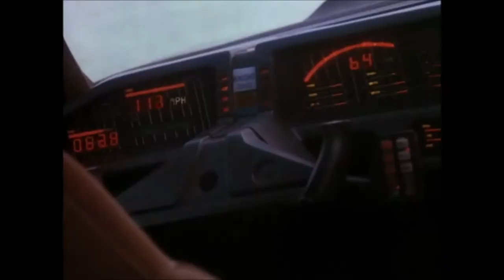Knight Rider Theme - Metal Guitar version - Arranged and Performed by Wil P.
Knight Rider Theme - Metal Guitar version
Arranged and Performed by Wil P. (me)

Guitars:  Wil P.
Drum Programming:  Wil P.
Bass Programming:  Wil P.

Signal chain:
*ET Guitars Australia custom 7 string  (custom Tomahawk FX7) etguitars.com - Bare Knuckle Aftermath 7 bridge, Bare Knuckle Nailbomb 7 neck

** The guitar used in this clip "ET Guitars Australia" FX7 Tomahawk custom became unplayable after 1 year.  The neck twisted and the body is started to separate.  The guitar has never left the house or been abused.  It was just poorly made.***

*Ibanez RG421 custom - Dimarzio Evolution Pickups
*Ibanez RG570FM
to
*PodXT Pro
to

My Presonus audio interface
My Roland audio interface
My audio monitors
My playback speakers
My guitar cases SKB

My mouse
My keyboard